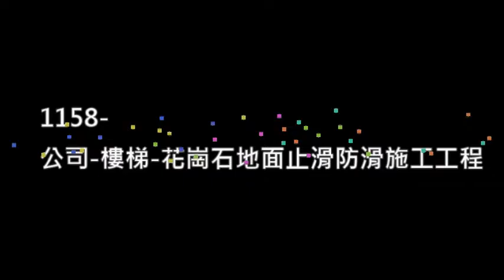欣立達防滑大師- 1158 公司 樓梯 花崗石地面止滑防滑施工工程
防滑大師-公司 樓梯 花崗石地面止滑防滑施工工程